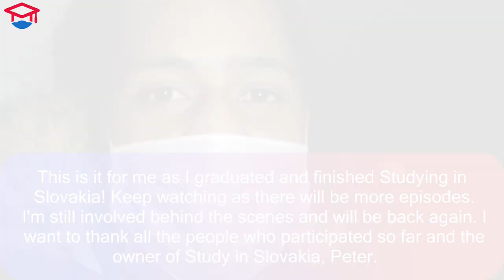How to succeed in Europe as a foreigner and make it a second home!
Thinking about studying and working in Europe? Try Studying in Slovakia!! In this video we talk to former Smart Electronic Student Muhammad about his life in Slovakia. He was part of the first batch of Indians to study in Kosice, Slovakia. We dive into why he came to Slovakia and made Bratislava his second home. We learned how he did whatever it takes, including learning Slovak through Google Translate!! So if you want to Study abroad in Europe and or maybe go to Technical University of Kosice come check us out

Intro 0:00
Who is Muhammad and why he chose Slovakia 0:44
Experience at Technical University in Kosice 3:02
Comparing India and Slovakia 7:10
Why Slovakia 9:00
Shocking way how Muhammad learned Slovak 9:58
What Motivated Muhammad to live in Slovakia 11:35
Outro and Goodbye 12:56